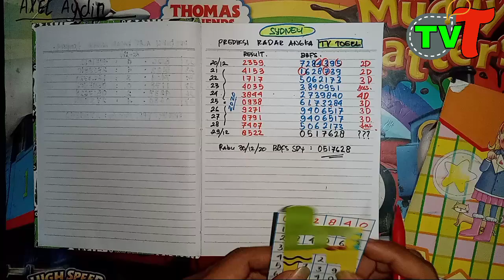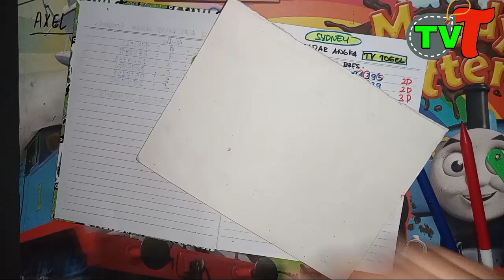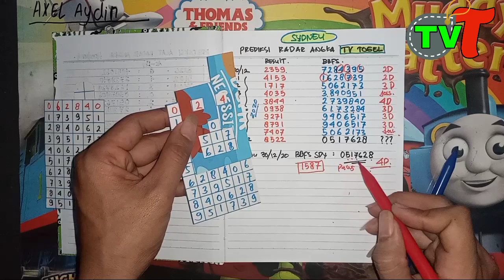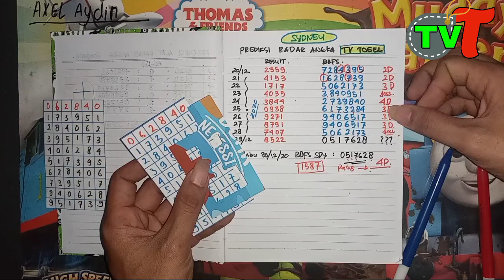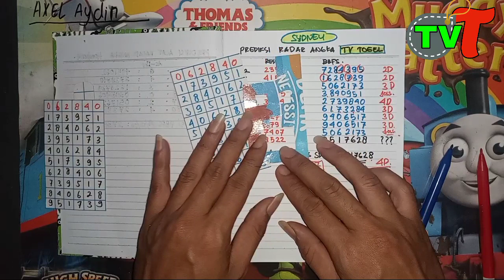Cara Membuat alat pencari BBFS Togel Jitu RADAR ANGKA...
Halo boskuh seperti yang sudah saya janjikan pada video sebelumnya, saya akan membagikan cara mudah membuat RADAR ANGKA untuk prediksi BBFS Togel semua pasaran. semoga bermanfaat..